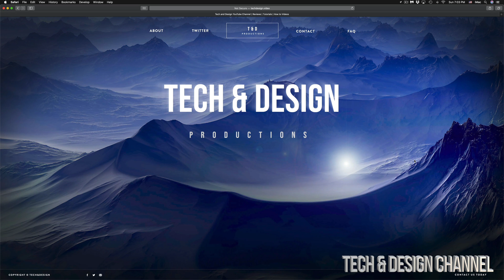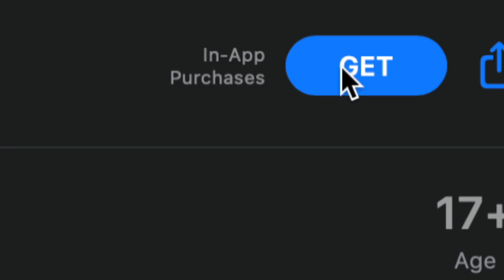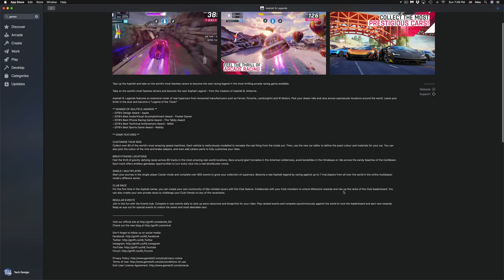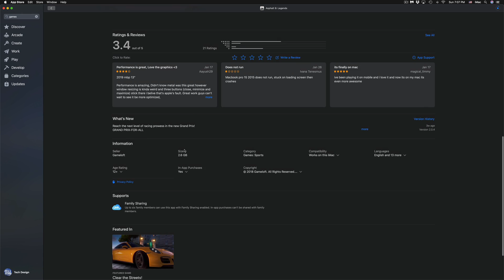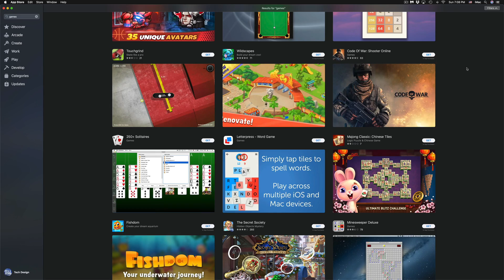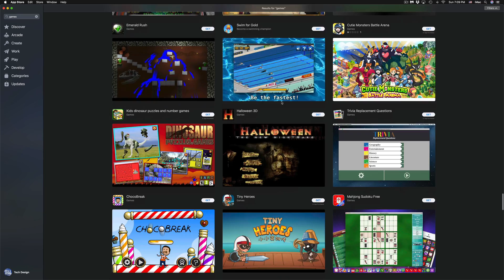How to Download FREE Games for Mac in 2020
2020 free games on Mac